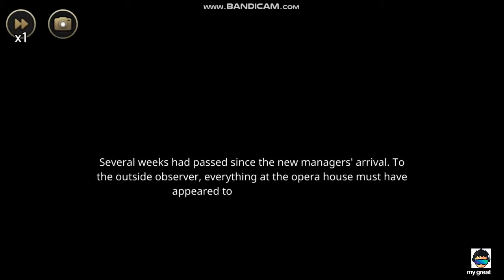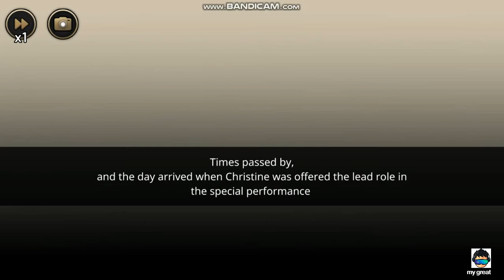MazM The Phantom of the Opera Gameplay Chapter 2 : Angel of Music